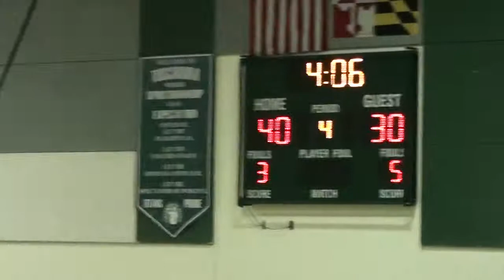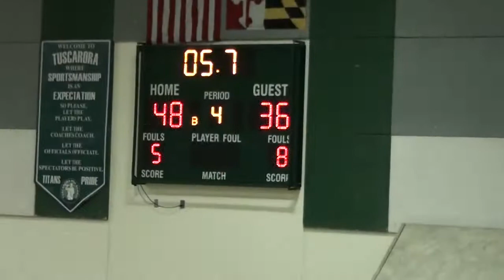Varsity Boys Basketball- 2/27/2017, Frederick Cadets at Tuscarora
(MPSSAA 3A West Regional Semifinals)